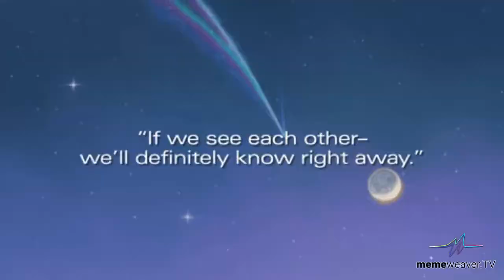Fall Out Boy - The Phoenix (Amv)